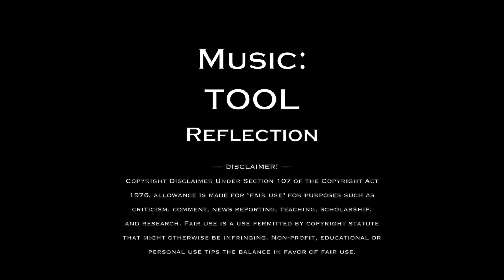Tool Kaleidoscope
Video camera footage with basic FCP kaleidoscope effect